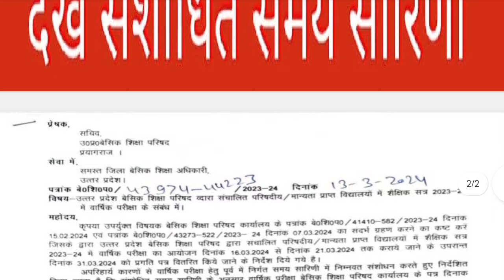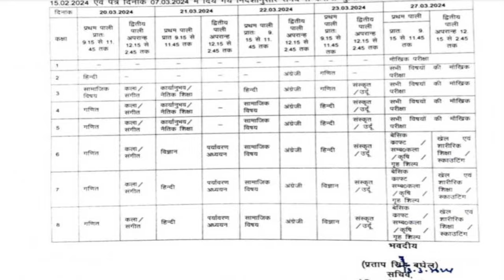परिषदीय विद्यालयों की वार्षिक परीक्षा समय सारिणी में हुआ संशोधन । देखें संशोधित समय सारिणी।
कक्षा 6, 7 व 8 गणित व अंग्रेजी के सभी लेसन की शिक्षण योजनाएं यहाँ उपलब्ध है ।